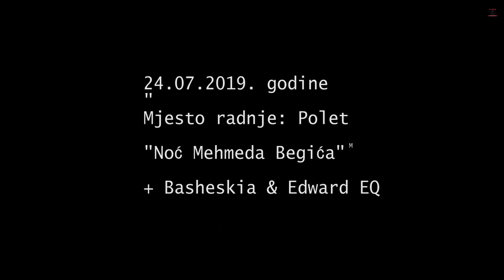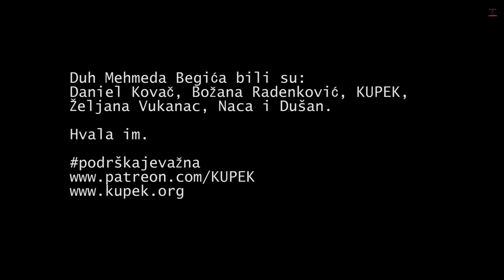Noć Mehmeda Megića u Poletu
Pjesme Mehmeda Begića čitaju: Daniel Kovač, Božana Radenkovi, KUPEK, Željana Vukanac, Naca i Dušan